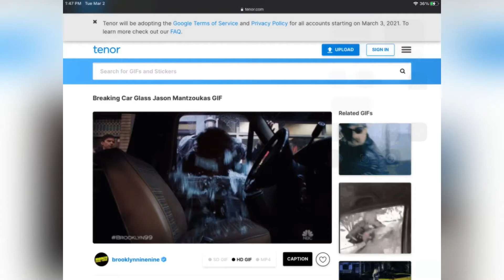March 2, 2021